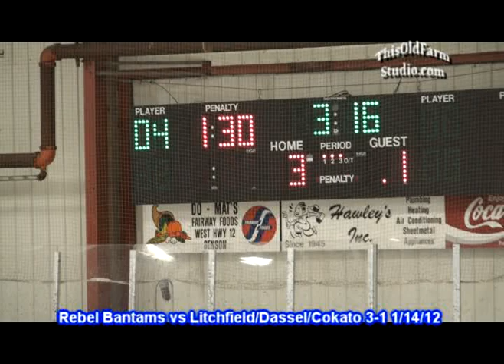Rebel Bantams vs Litchfield/Dassel/Cokato 3-1 1/14/12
The Moose Lake Area Bantam Rebels took on LDC from Litchfield/Dassel/Cokato during the Bantam Tournament at Benson. The Rebels won 3-1.